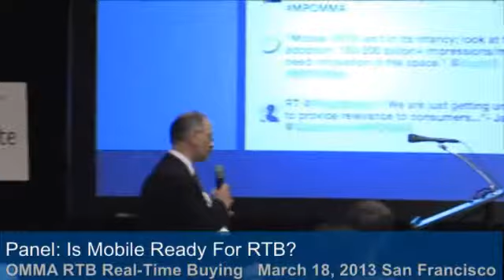Grill the Vendors: Is Mobile Ready For RTB? Is RTB Ready For Mobile?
The biggest load of ad inventory since the rise of social media is just waiting to fill ad exchanges as the digital wave moves to devices. Not so fast. Fundamentals of online RTB and demand side technologies are missing, namely cookies, and ad delivery and measurement must contend with multiple operating systems, mobile Web and app inventory, countless form factors and a mobile ad economy that generates a fraction of online eCPMS. Is there a there there to 'mobile RTB?' We ask some of the major exchanges and DSPs in the space to fess up to what targeting and tracking really is possible in these early systems. What proof at what scale is there that mobile RTB is effective yet? And will this new infrastructure just become an extension of desktop ad buying and serving systems in the end?

Moderator:
Kevin Joyce, Media Director, Liquid Advertising

Panelists:
Mark Balabanian, Senior Director, Business Development, Turn
Peter Baldwin, General Manager, Americas, Smaato
Joy Cavanagh, Head of RTB & Agency Development, Pubmatic
Paul Gelb, Head of Strategy, MoPub
Krishna Subramanian, Co-founder of Mobclix & CMO, Velti